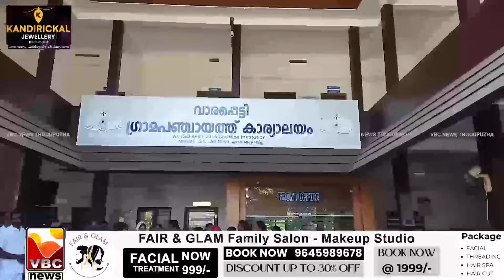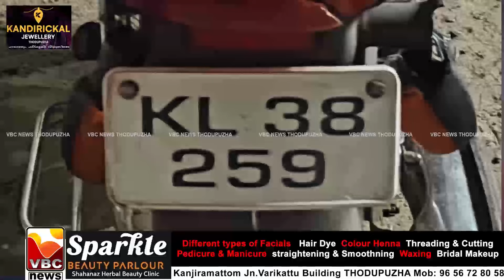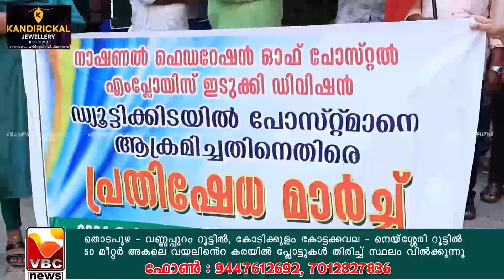VBC NEWS FEBRUARY 016 02 2024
NEWS THODUPUZHA  FEBRUARY   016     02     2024